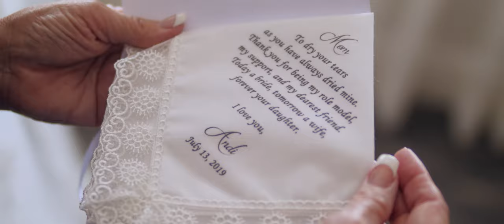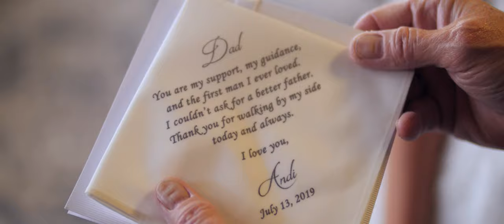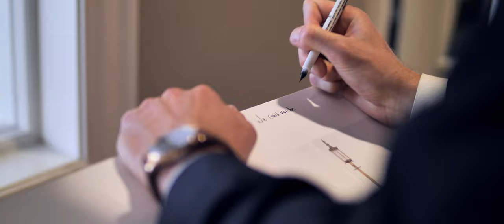Andi + Michael = Married | Short Film | Kansas City Wedding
Soundtracks: Ed Sheeran - "Perfect" & Various Artists - "Can't Help Falling In Love" (licensed from tracksmusic.com)